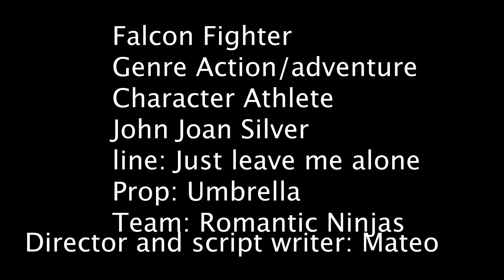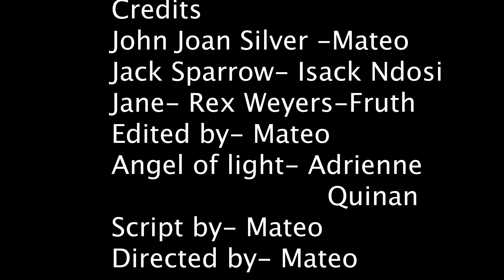Falcon Fighter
This video is about Kickboxing athlete John Joan Silver who found an oppenet to fight, he goes on an adventure  through his mind and discovered his results due to some worried remarks.